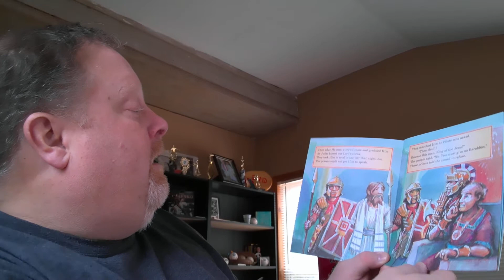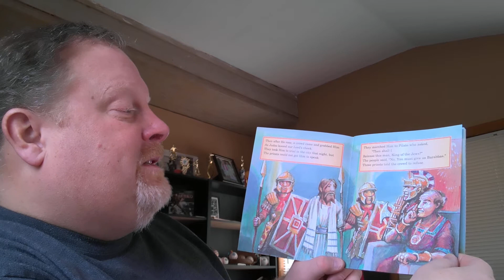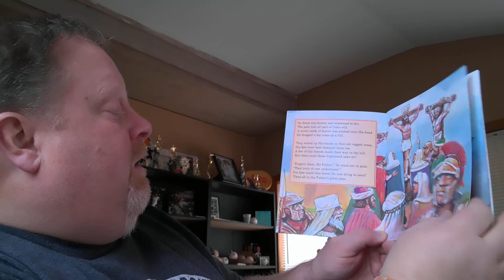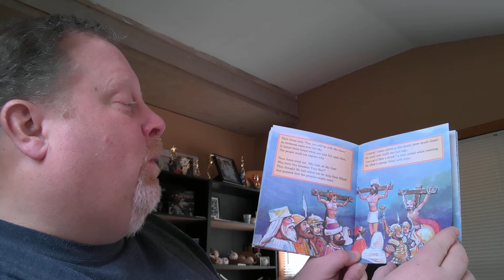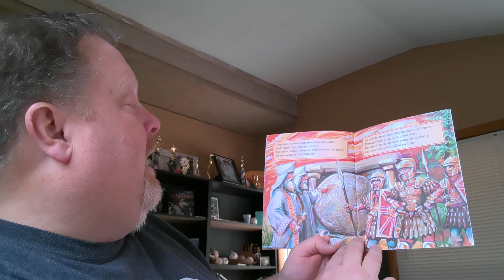Storytime with Pastor Steve (24) The Day Jesus Died [an Arch Book by CPH]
Hear Pastor Steve Read about, Jesus' death. Life doesn't end at death, the best part of the story is coming...